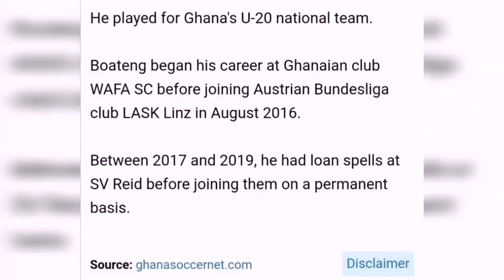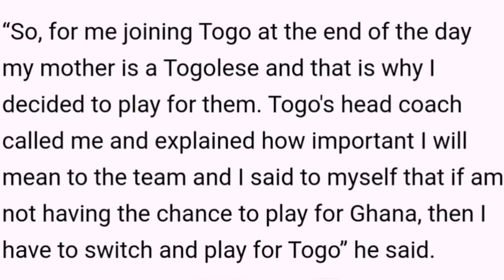Ghanaian Defender Kennedy Boateng Reveals Why He Decided To Play For Togo - Adebayor On Black Stars